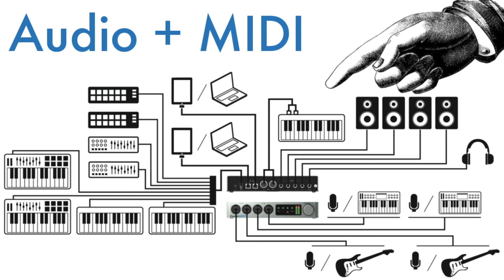What Can uConnect with the iConnectAUDIO4+?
The iConnectAUDIO4+ audio/MIDI interface. Connect it all: two Mac/PC/iOS computers, mics, instruments...everything, even your favorite cowbell.

iConnectAUDIO4+ Features:

- Multi-Computer Capability – use 2 computer devices (Mac/PC/iOS) at the same time
- Host port for connecting up to 8 MIDI peripherals (with Class-compliant devices connected to a powered hub)
- Audio and MIDI passThru routes audio digitally between two computing devices
- Standalone computer-less operation – mix/merge audio and host 5 pin DIN + USB class compliant MIDI
- 4 XLR – ¼” TRS combo analog inputs
- 4 Premium microphone preamplifiers with 48v phantom power
- 4 ¼” TRS balanced analog outputs
- ¼” Headphone output with independent mix
- 1 X 1 regular 5 pin DIN MIDI in/out
- 29 routable MIDI ports: Mac, PC, iOS, 5 pin MIDI DIN and class compliant USB MIDI devices
- Comprehensive audio mixing and routing between connected USB computing devices and analog outputs
- iConfig software (Mac, Windows, iOS) makes it simple to set up filtering/routing/merging scenes – which are also stored in flash memory on the device
- High-resolution audio - up to 24-bit/96kHz AD/DA conversion
- Capacitive touch user controls
- Charges an iOS device

The iConnectAUDIO4+ difference:

More versatility:

iConnectAUDIO4+ adapts to the way you create music. Bring it with you to the stage or club, record with it live, use it in your studio. Leave your power supply at home. It's built like a tank, it sounds great, and it's highly affordable.

More power to create:

Support for two computer devices gives you more power to create. More creative workflow. Easier collaboration. Who only has one computer these days?

iConnectAUDIO4+ harnesses the power of two - at the same time. One plug brings your iPad into your workflow, or maybe another musician's computer. Just use the software patchbay and everyone's talking audio and MIDI.

More flexible workflow:
Designed for the way you work.
Create with MIDI gear. Add your mics, instruments, and synths.
Route your MIDI and audio everywhere. Sync everything without cables.

It's the iConnectivity flexible workflow.